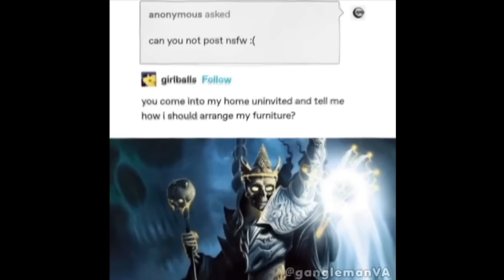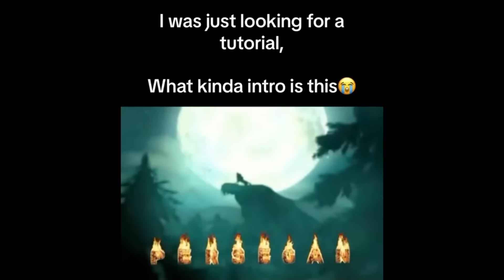Memes found in Black Mesa Research Facility